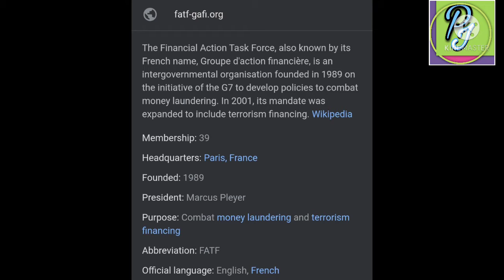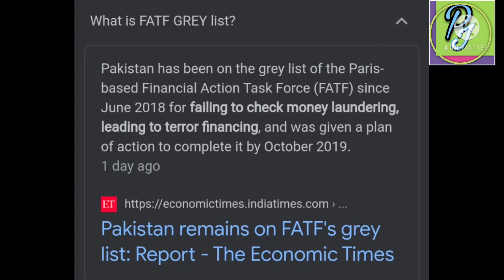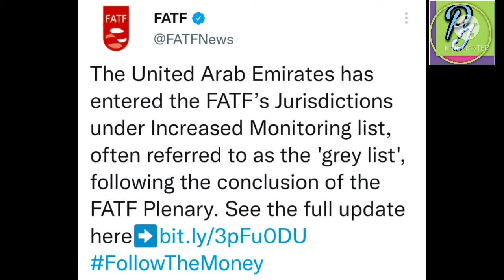what is FATF ? what is grey list / black list? why UAE & Pakistan is in grey list? नेपालीमा जानकारी